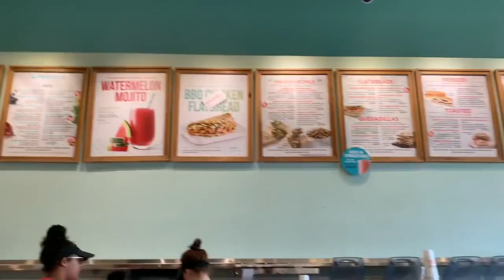FIRST WEEK OF SENIOR YEAR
**I apologize for this video being the most unorganized vlog you ever watched lmao**

Song: Hold On (Illenium & Georgia Ku)